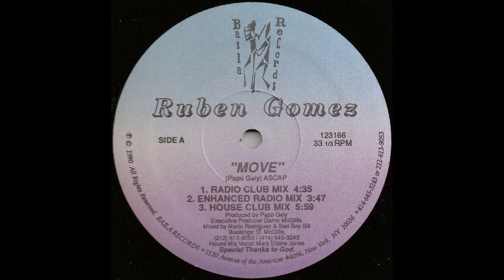Ruben Gomez ‎– Move (House Club Mix)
Baila Records 1990 US
Played by Tony Humphries on the Kiss FM Saturday night mastermix in NYC